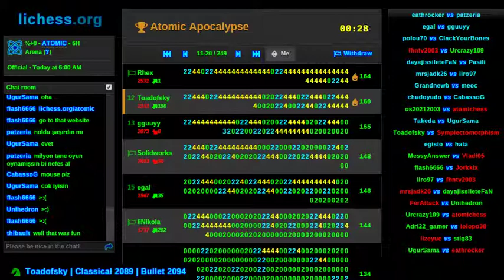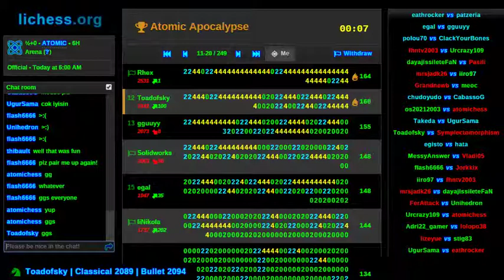Atomic Apocalypse on lichess.org